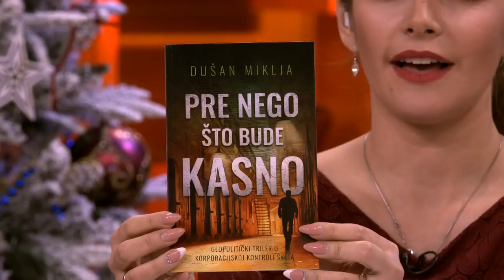Bule Goncic - "Sterijine" nagrade za pozorisne predstave - DJS - (TV Happy 28.12.2018)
Gost: Svetislav "Bule" Goncić - Glumac